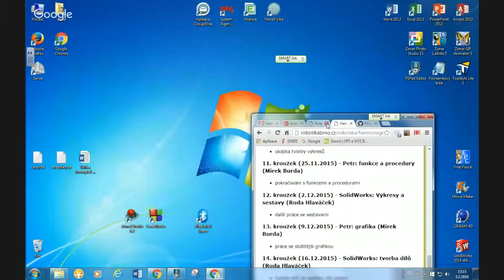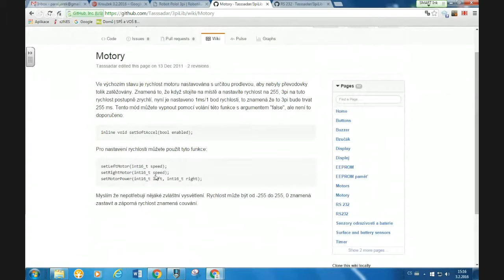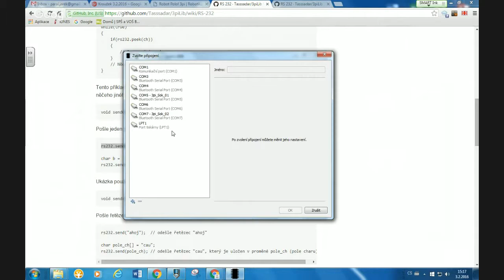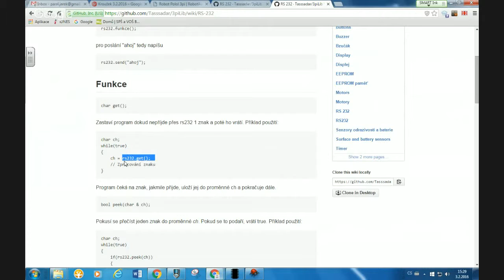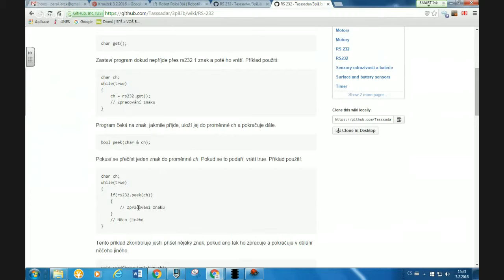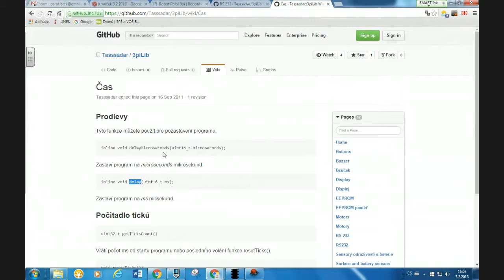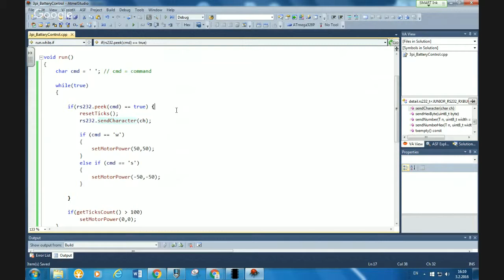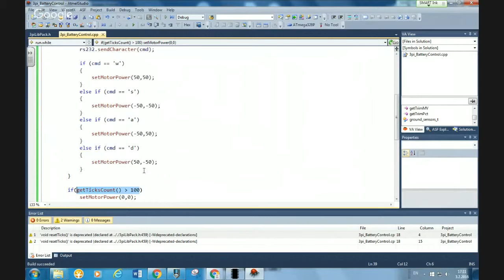Robotika Sokolská - 19. kroužek (3.2.2016) - Jak komunikovat mezi PC a robotem Pololu 3pi